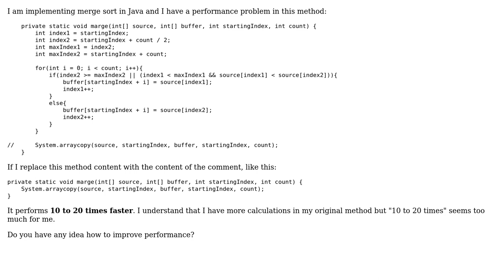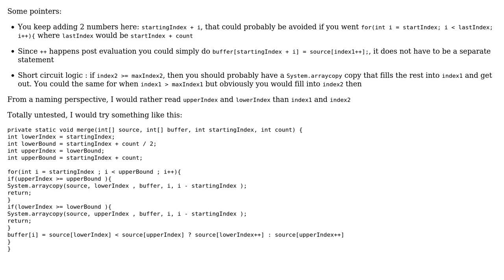Merge sort could work 10 times faster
With thanks & praise to God, and with thanks to the many people who have made this project possible! | Content (except music & images) licensed under CC BY-SA | Music | Images & others | With thanks to user konijn user Jamal user Ilya Gazman and the Stack Exchange Network Trademarks are property of their respective owners. You are responsible for your own actions.